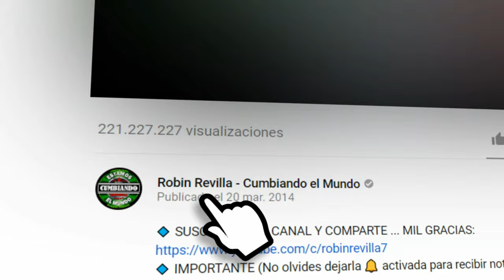MI ORGANITO MAMALON | TANYS CARREON Y SU NUEVO CONCEPTO